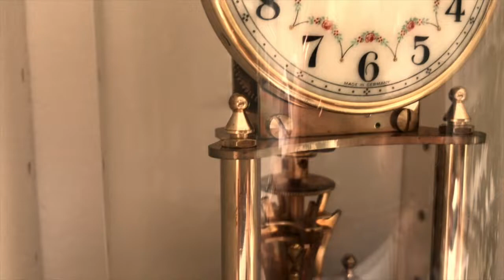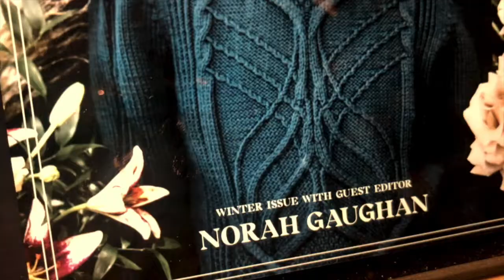Illustrating & Progress on Knitting Nightingale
This week I illustrated a magazine spread. (which I wrote) And I started the progress of knitting the magnificent Nightingale Sweater by Norah Gaughan. Published in the Pompom magazine No. 27 - The issue /pattern is available on ravelry.